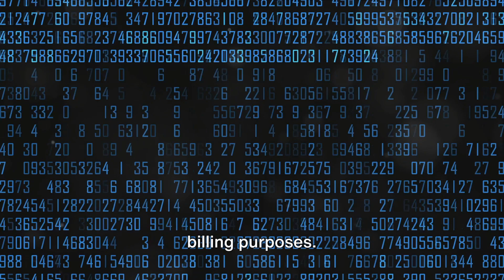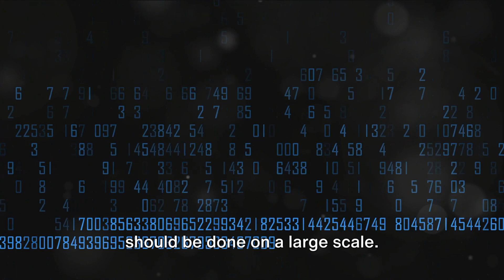Charging As You Drive The Future of Electric Cars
In this captivating video, we delve into the groundbreaking concept of electric roads that charge your car while you drive. Get ready to explore the future of electric vehicles and witness how this revolutionary technology could reshape the way we travel. Join us as we discuss the benefits of electric roads, the potential challenges, and the impact it could have on our environment. Don't miss out on this exciting discussion! Together, let's pave the way towards a sustainable future.